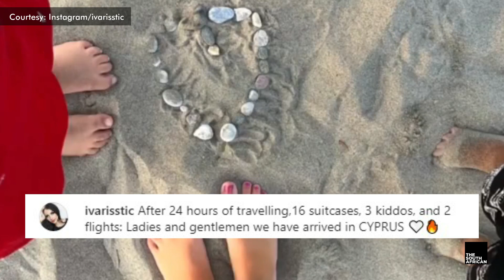Elton Jantjies’ wife FINALLY moved to Cyprus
Springbok flyhalf Elton Jantjies’ wife Iva Ristic has taken to Instagram to post pictures looking radiant – and clearly enjoying life in Cyprus. Ristic simply captioned the first post with a black heart.

Images/Videos: Instagram @ivarisstic